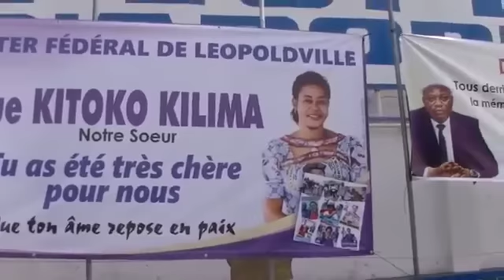TEMBE ESILI BISHOP TSHIATUMBA NA SIEGE YA UDPS BOLANDA KOSEKA NAYE